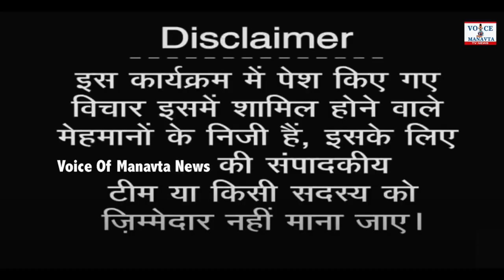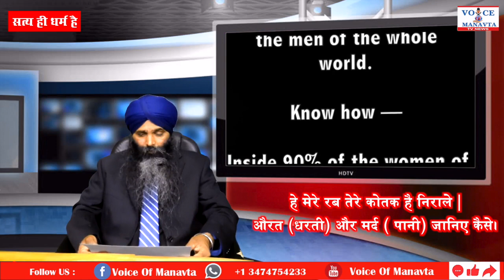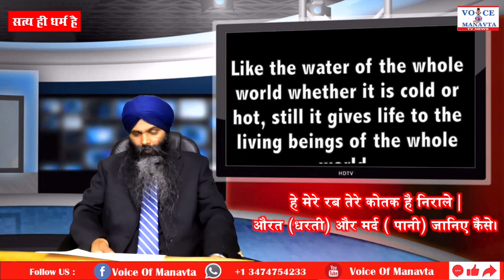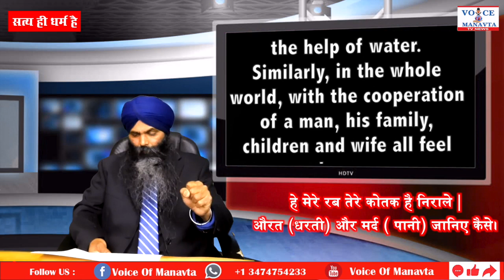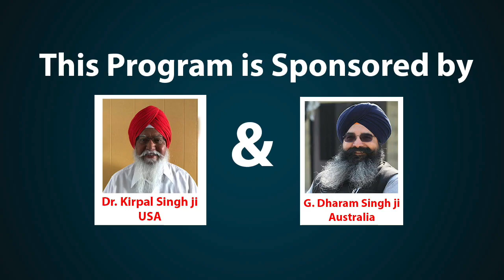औरत में धरती और मर्द में पानी के गुण होते हैं जानिए कैसे।Meghraj Singh, Ep 160, Saty Hi Dharam Hain